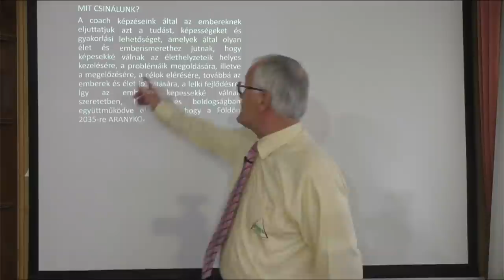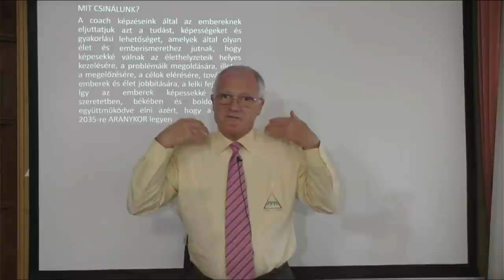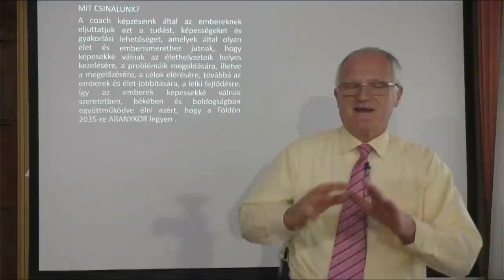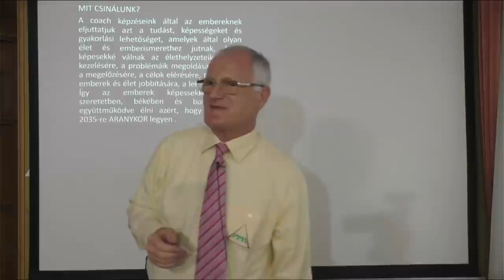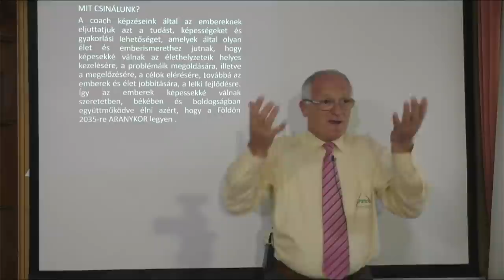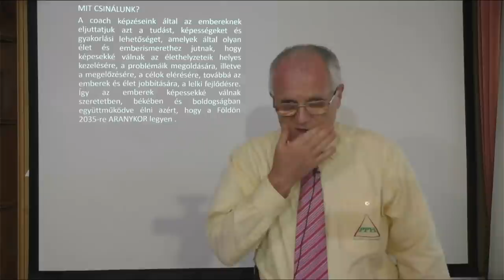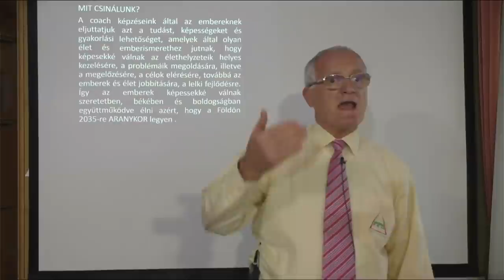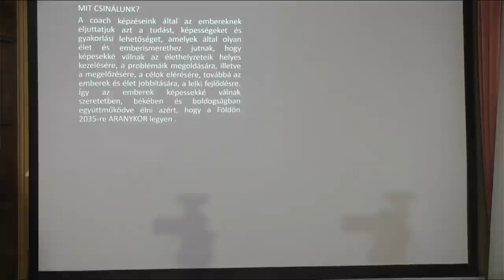2021 07 11 - A NAGY AKADÁLYOZÓ. HOGYAN KÜZDJÜK LE AZ EGÓNKAT - Szedlacsik Miklós életjobbító mester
A NAGY AKADÁLYOZÓ. HOGYAN KÜZDJÜK LE AZ EGÓNKAT. Tudás és képességek a szabad, tudatos, boldog életért! Hozzáférhetsz a tudáshoz a következő linkre kattintva a weboldalunkon!